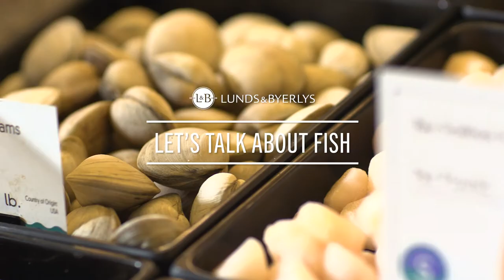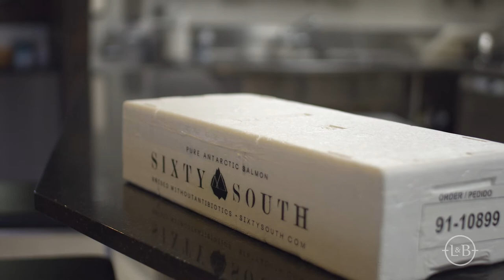Seafood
For more than 20 years, we’ve partnered with The Fish Guys, the Midwest’s premier fish wholesaler, to bring the highest-quality fish and seafood to our customers. The value of such a long relationship is they know us, our values, our expectations for quality and what our customers (you!) like to eat. About our expectations, The Fish Guys’ owner and CEO Mike Higgins says, “They’re extraordinarily picky and rightfully so.”

Learn more about our seafood selection, our partnership with The Fish Guys and our efforts to ensure sustainable practices for all the fish we carry in this video (and see some really cool fish!).